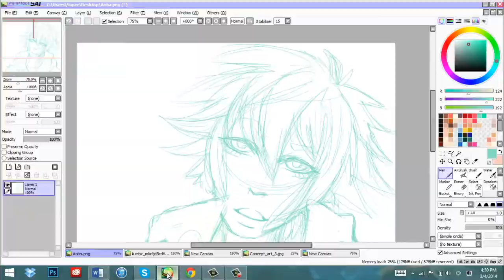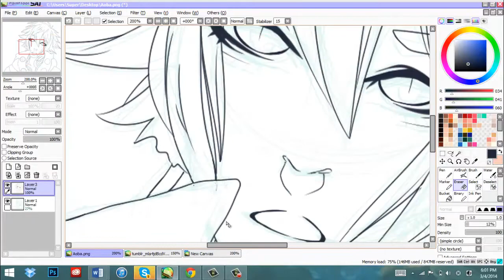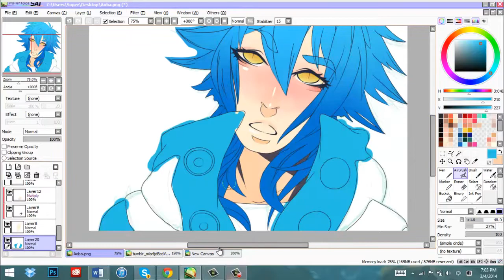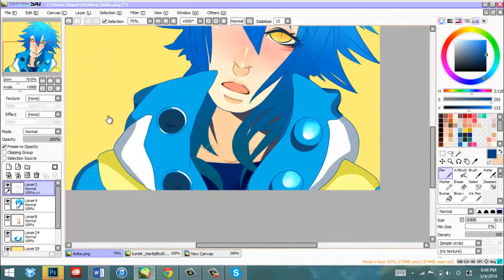Aoba[DMMD]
Speed paint of my first DMMD drawing :)